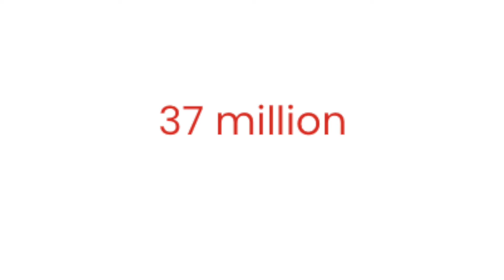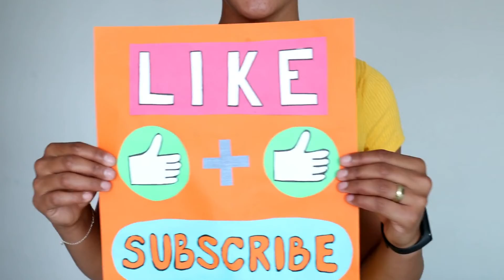Why you should subscribe Mommy Room REDO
XOXO
-Monique

You can get more home decor photos, DIYs and daily inspiration here-

My name is Monique and I'm a mother of three from Charlotte, NC. On my channel, you'll find family-friendly DIYs, mommy-approved decorating tips, and extreme room makeovers! Now, there are lots of channels that show you how to makeover a room but I am different. I have a very unique way of looking at home design - homes should be designed with your kids in mind. If it's too good to use, touch or eat on -- leave it in the store! You're trying to create a home -- not a museum! Kids should be comfortable in the space they live in and they should help to design that space. Your family will appreciate it and they'll appreciate you for the memories.

But home makeovers aren't the only things you'll find on this channel. You will see a woman who is a survivor showing you real life in real time. You see, I am a survivor! A survivor of divorce, a survivor of a screwed up family court system, a survivor of a messed up ex, a survivor of naysayers who spent time gossiping about me instead of helping me and it was my one desire to create a home that my kids would love that drove me back to sanity, it made me smile again, it reconnected me to life and that helped me find my best self!

I know what it's like to lose everything and rise again!  And my desire to create a home that my kids would love and enjoy was my driving force. I want to help other "do-it-all" moms create a safe, enjoyable, livable space for their families too. I invite you to join me on this part of my journey.

Take care,
 Monique